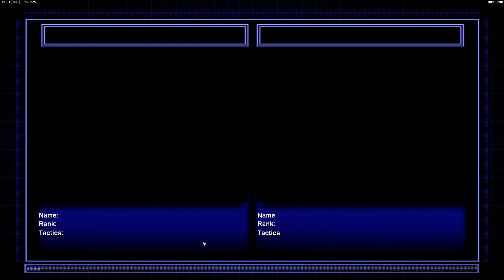Tank VS Airforce (Hard) - C&C Zero Hour Speedrun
This is a submission to get my world record timing in on speedrun.com. Confirmed at 4m 12s on speedrun.com.

The strategy plays out the same as Nuke VS Air and Infantry VS Air. The key difference is that since you push them out a little later, you have to kill the airfields a little quicker as raptors will start to spawn on them, and their point lasers can really put a dent into your tank hunters' attack.